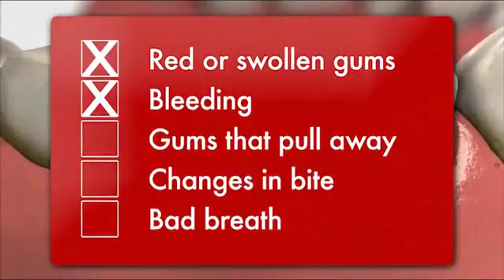Understanding Gum Disease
Gum diseases are predominantly caused by bacteria which when left uncleaned can release toxic chemicals around the gum margin thus causing gingivitis and damage to tooth and bone tissue. These microbes grow over time and form plaque biofilm which can be difficult to remove by routine brushing and might require a professional cleaning.